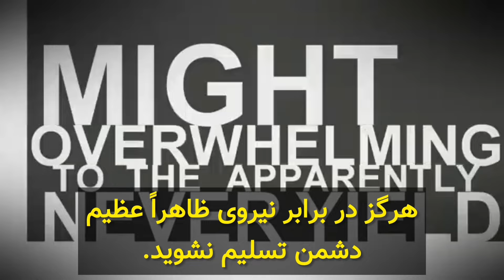هومن خلیلی؛ حمله به ترامپ